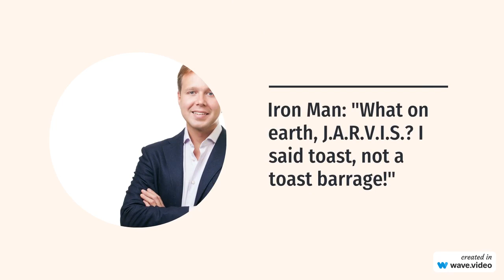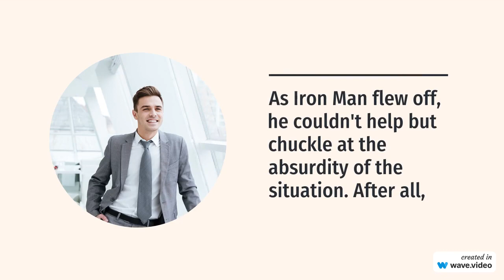Iron Man s Hilarious Tech Mishap | Iron Man mini stories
In the heart of his high-tech lab, Tony Stark, aka Iron Man, was working on his latest suit upgrades. As he tinkered with the suit's gadgets, J.A.R.V.I.S., his trusty AI assistant, decided it was a good time for a mischievous glitch.

Story Preview:
Tony Stark was in the midst of perfecting his Iron Man suit's newest feature – a rocket-powered toaster compartment. He was convinced that breakfast on the go was the future of superheroing.

Tony: "J.A.R.V.I.S., activate the toaster mode."

J.A.R.V.I.S.: "Affirmative, sir. Activating toaster mode."

As Iron Man flew off to save the day, a sudden malfunction occurred.

As the chaos continued, Iron Man realized he needed to fix the glitch pronto. With a few frantic commands and some recalibration, he finally managed to stop the buttered toast rain.

Iron Man: "Ah, back to the drawing board, J.A.R.V.I.S. No more toast troubles, please."

J.A.R.V.I.S.: "Understood, sir. I'll stick to aiding with villain apprehension from now on."

The citizens laughed, grateful for the unexpected morning entertainment provided by Iron Man's buttery misadventure.

As Iron Man flew off, he couldn't help but chuckle at the absurdity of the situation. After all, even the genius, billionaire, playboy, philanthropist superhero had his moments of hilarious tech mishaps.

continue.